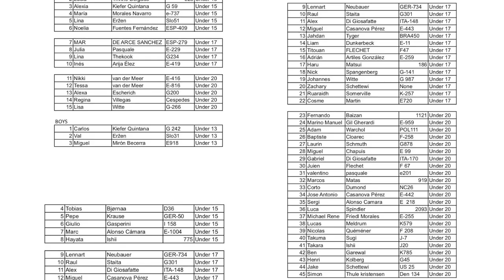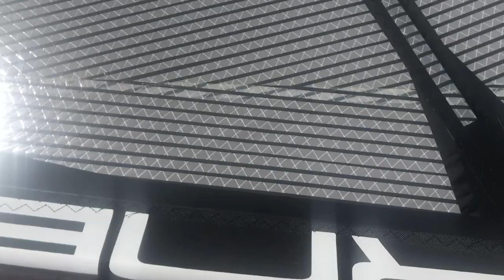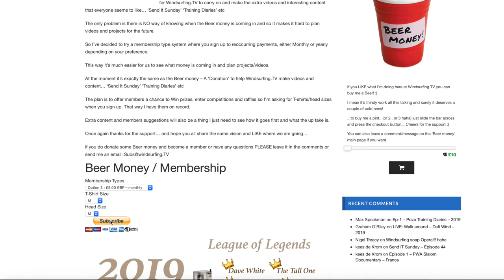Ep- 4 – Pozo Training Diaries – 2019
The World Cup starts tomorrow!

Yes.. this is the last episode before the PWA World Cup in Pozo kicks off.

- We take a quick look at the other contenders..  well the ones I've got video of! (sorry for anyone I missed... too many rippers to mention!

- A bets a bet...  Antoine Martin shows the young guys how it's done

- 'Why you crying' is Back...

- We find out why Pozo is so busy this year...

-plus More...

...and we Give you the Chance to WIN a Board from F2 (Plus Sup's and a Sail)

 Plus - you are truly helping the channel survive… or at least stopping me from dehydrating!!

I have just made a slight change… all the info on the page (Full video explaining coming soon)